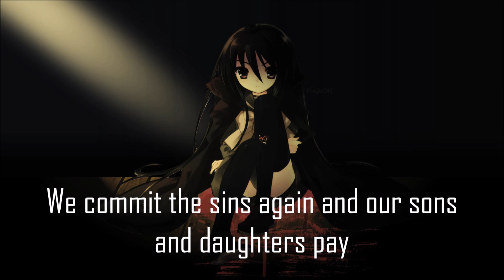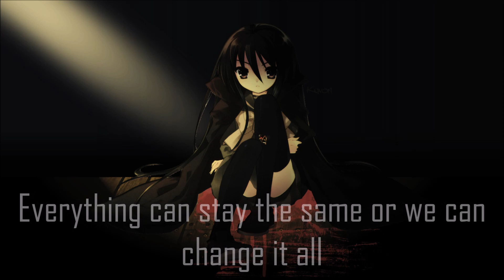Nightcore Battlefield (SVRCINA) [Lyrics]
Programs used:
Movie Maker
Audacity

Write any song request down in the comment!